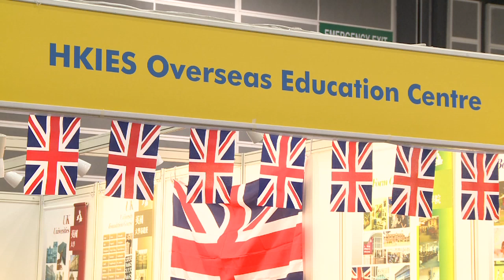Malaysia sets out franchise opportunities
Franchises launched in Malaysia -- under stringent regulation -- are growing in number, with increasingly creative offerings such as in education, child care centres and Islamic pawnbroking, says Dato' Sri Ismail Sabri bin Yaakob, Malaysia's Minister of Domestic Trade, Co-Operatives and Consumerism in the second of the series "Hong Kong-Asia Relations".

Watch the first part of "Hong Kong-Asia Relations", interview with Atul Shunglu, Assistant Secretary General, The Federation of Indian Chambers of Commerce and Industry

Speaker:
Dato' Sri Ismail Sabri bin Yaakob, Malaysia's Minister of Domestic Trade, Co-Operatives and Consumerism